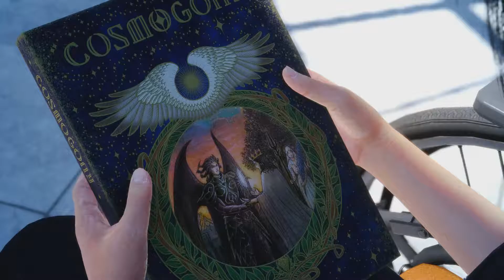Final Fantasy XV - 11 - Let's Play Español - La cruzada, con Choki !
Final Fantasy XV, veamos que nos ofrece este nuevo Final...